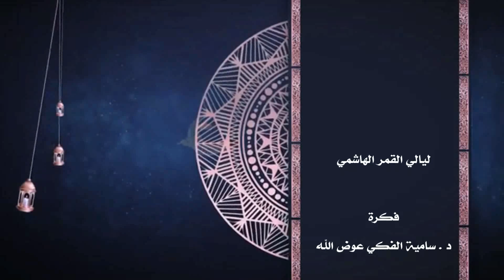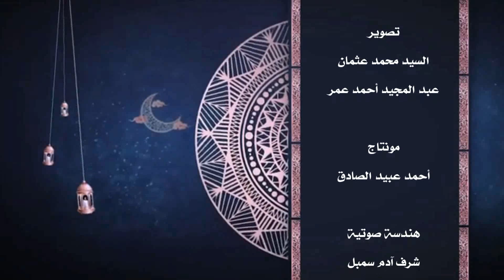ليالي القمر عثمان الشيخ وفيحاء محمد علي